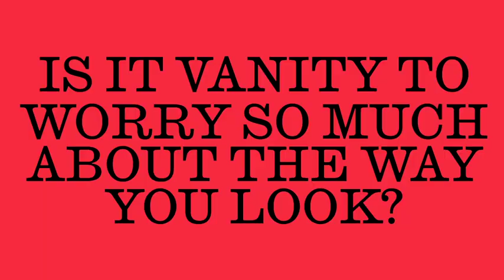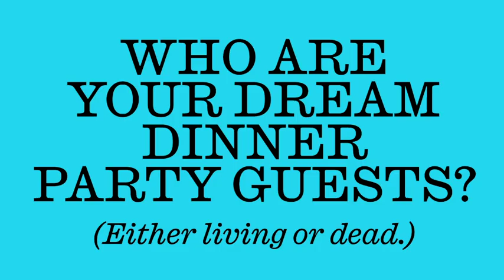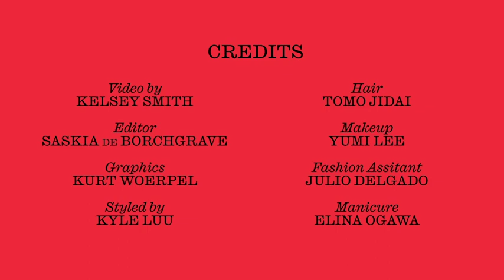Julia Fox Reveals Her Biggest Superstitions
Julia Fox, the breakout star of "Uncut Gems," rattles off her biggest superstitions, breaks down her hairdryer addiction, and recalls her most embarrassing memory.